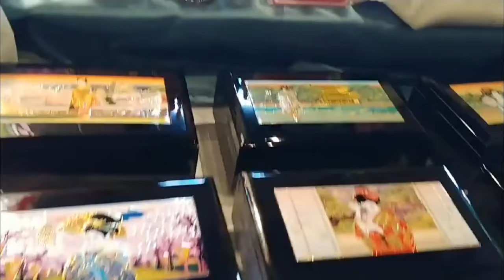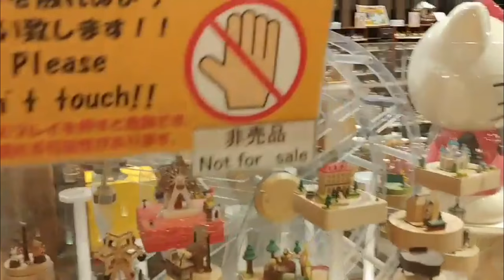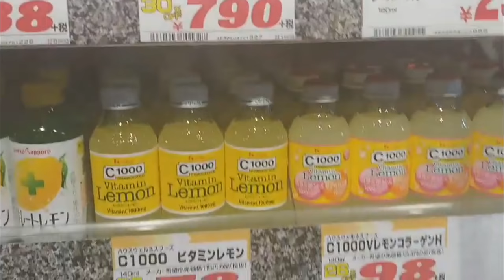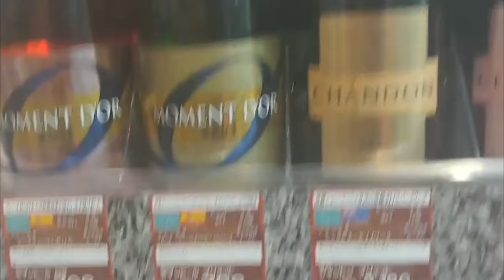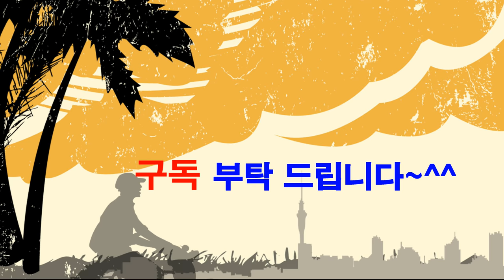2.지진 나기전 "일본 홋가이도 여행기",생생한 해설과 함께 하는 북해도여행기,일본 온천,이색 체험,세상만사 세상 이야기,독서,책 읽기,애드 립,이색 여행기,자연인,말,스피치